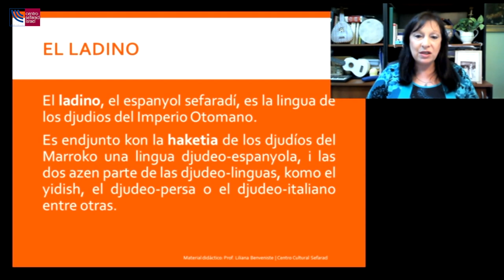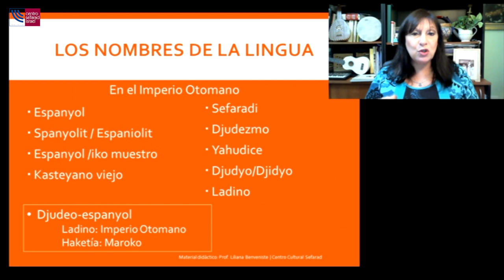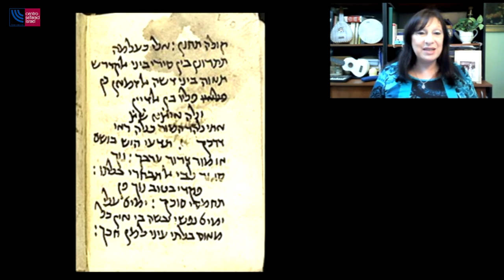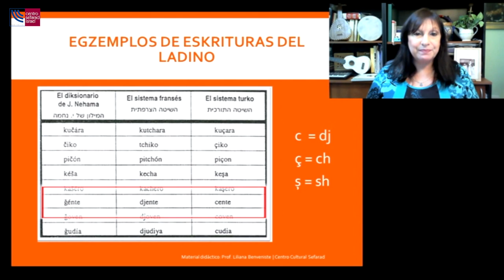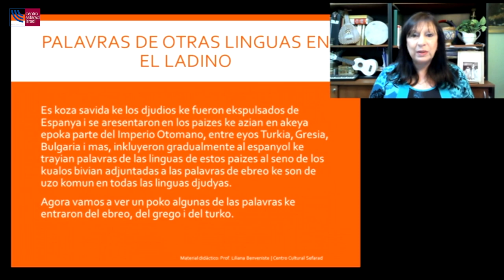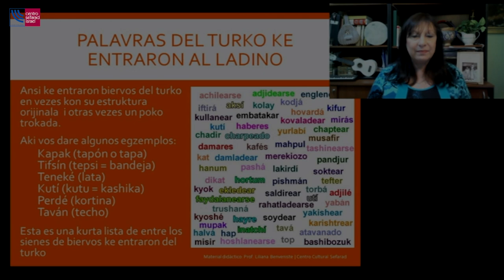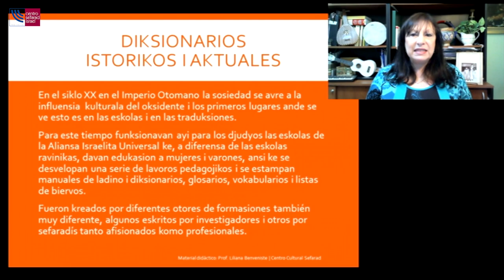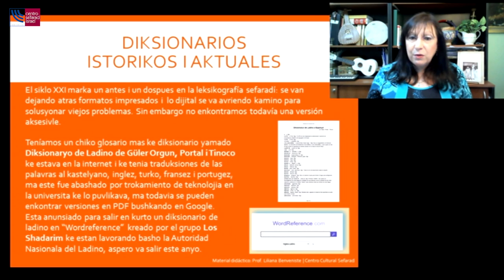Curso online de iniciación al ladino - Clase 1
El ladino o judeoespañol es la lengua que los sefardíes han conservado durante más de 500 años tras su expulsión de España. Llevada a distintos lugares de todo el mundo e influida por muchos idiomas, se nos presenta hoy como una fotografía lingüística de la España del S.XV.

El ladino no es ni mucho menos una lengua desaparecida. Periódicos en ladino, podcast, grupos musicales, obras teatrales y un sinfín de programas formativos en centros y universidades de todo el mundo mantienen viva a esta lengua alrededor de todo el planeta.

Con el ánimo de dar a conocer el valor cultural de esta lengua, Centro Sefarad-Israel pone en marcha este curso de iniciación al ladino que será impartido por la especialista argentina de raíces sefardíes Liliana Benveniste, directora del Centro Cultural Sefarad de Buenos Aires.

El curso se desarrollará en tres sesiones y permitirá conocer el origen de la lengua, así como la forma de composición de las palabras que forman su vocabulario.

En esta primera clase explican los orígenes, formación y escritura del ladino.